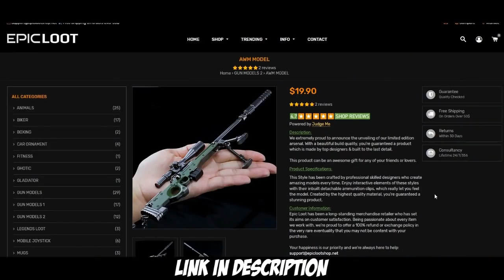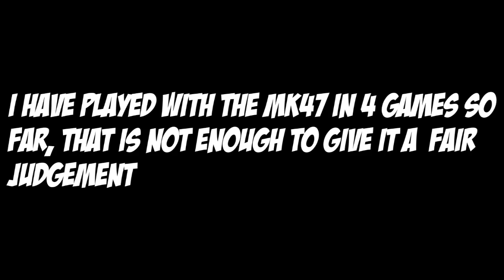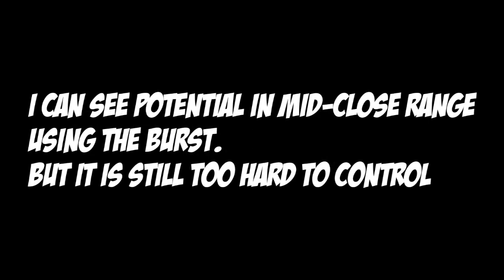Powerof Throne | I HATE THE MK47 MUTANT BUT WHY | 27 KILLS | POT DUO VS SQUAD| PUBG Phone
Powerof Throne | I HATE THE MK47 MUTANT BUT WHY | 27 KILLS | POT DUO VS SQUAD| PUBG Phone. 27 Kills. So in this video, I am explaining why I hate the new weapon/gun MK47 mutant. Some epic squad kill in this gameplay.

Rank?
- Conqueror (Highest Rank)
💸►FREE UC◄💸